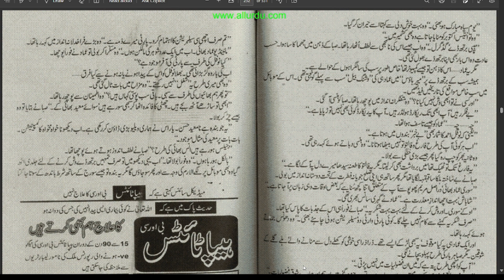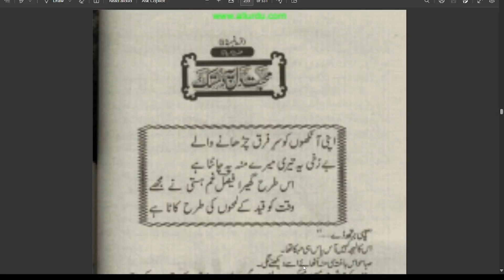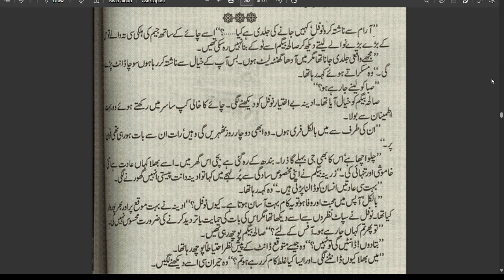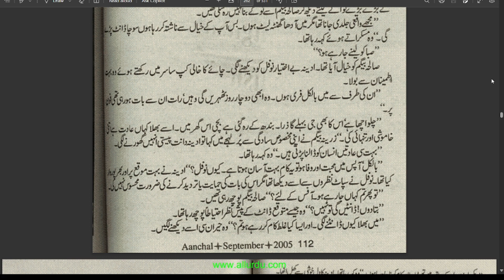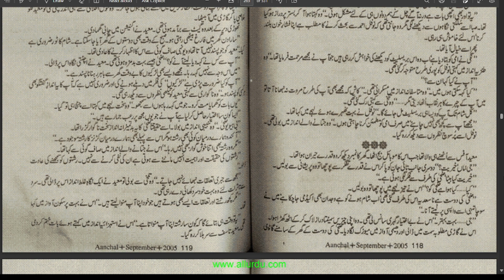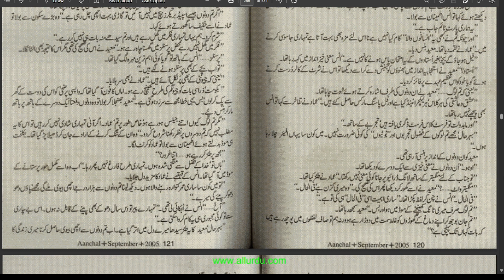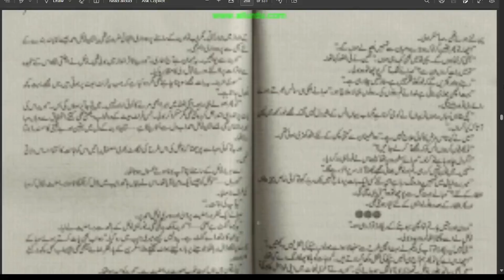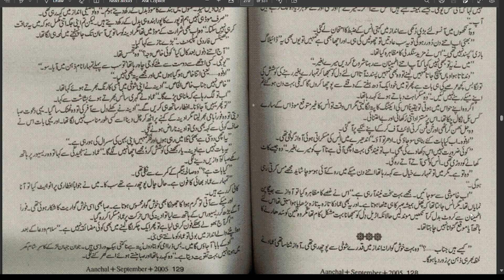Mohabbat Dil Pe Dastak Episode 18 | By Iffat Saher | WhenLoveKnocksOnHeartTheyCan'tResistOpeningDoor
Mohabbat dil pe dastak: a masterpiece of Iffat Saher Taher, a never forgetting love story filled up to bring with emotions. The complete novel completely filled with love, the love of family, the friendship, the love between sisters, between friends, between brothers, the love is in every phrase. Iffat Saher's classic style, magical words won’t let reader to stop until the very end. There are four love stories in the novel, Anas the funniest guy of the "Meer house" who was engaged to Nageen and the story starts with their engagement ceremony. Although it was a totally arranged but Anas loves Nageen to the extreme extent and Nageen loves him, during the engagement ceremony Nofl, Nageen's brother who is extremely handsome and well established meets Saba, Anas's sister and was totally inspired by her simplicity, innocence and natural beauty, and wishes to marry her which both families accept and they get married. But Nofl's cousin who liked Nofl, tricks him in believing that Saba loved her couisn Emad, and Nofl starts doubting Saba. But the purity of Saba's charecter and their love was so immense and strong that at last they overcome every misunderstanding. But the story takes a shocking turn when Anas dies and Nageen loses her mind in grief, but later recovered by another sweet and silent love of Emad the playboy who becomes extremely loyal towards her. a third story is of Xaley an Shumooel, friends of Nofil who loved each other but Shumooel's feudal family system prevented them from being together and finally with many planning and efforts they get together. Another story is about Moaeed Hasan the most obedient son and influential person in Meer house and most rebel girl of the family Zoha Meer. Muaeed has loved Zoha for a long time but never lets his emotions revealed, Zoha on the other side likes a guy from her university and she also despises Muaeed in order to protect Zoha had been very strict with her. But finally as the name indicates, when love knocks on one's heart, they can't resist opening the door. It’s a marvelous story with all the emotions making the reader to fall in love with each and every character of the story.